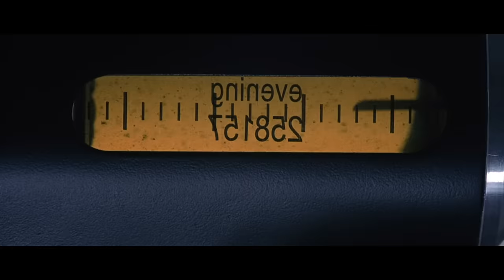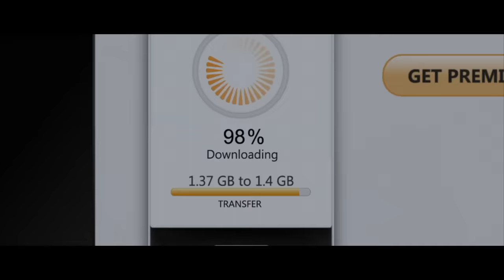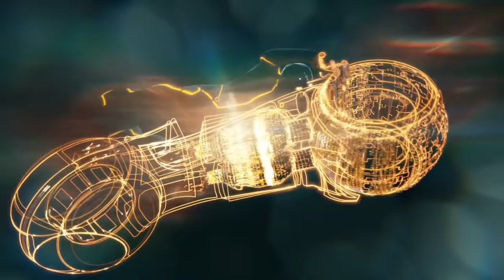10 Underrated Movies You Should Watch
Timestamps
0:00 Intro
1:38 Sponsor
3:29 The Wolf of Snow Hollow (2020)
6:47 Equilibrium (2002)
11:19 DOPE (2015)
14:30 Perfect Blue (1997)
18:40 Shiva Baby (2020)
24:56 Rafiki (2018)
28:11 The Invitation (2015)
30:07 Sound Of Metal (2019)
33:12 Heart Attack (2015)
35:58 Honorable Mentions
37:07 The Nice Guys (2016)